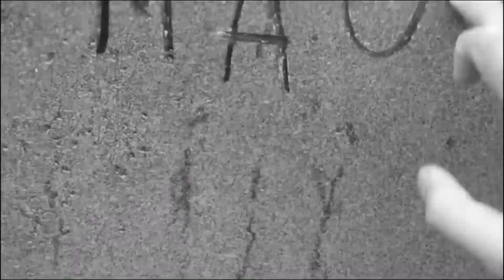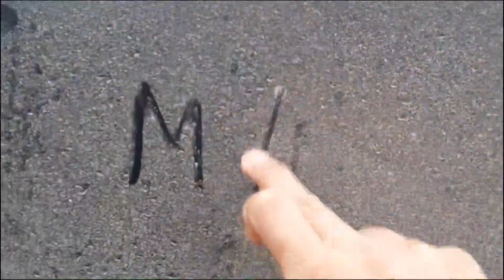In a Nustshell. New Album. New Artwork.